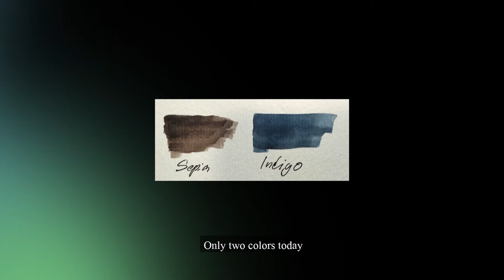Watercolor Speedpaint Tutorial, Undine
Eng - Hi everyone. In this video, i will paint Undine statue by Chauncey Bradley Ives in pure watercolor. You can call it tonal study, together with exersise of tonal counterchange. If you have any question, leave them below. Video has hardcoded english subtitles.

Sk - Ahojte. V tomto videu sochu Undine od  Chauncey Bradley Ivesa. Maľba je hlavne o tónoch tvaroch  kontraste. Nové video každý týždeň. Ak máte akékoľvek otázky, pýtajte sa v komentároch. Video má vpálené anglické titulky.

I recently posted new blog about my experience sketching on vacation in Tunisia

Gymnopedie no1 - Satie, TouTube Audiolibrary